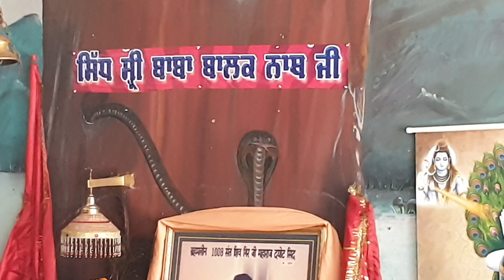Sodi Baba ji Lalwaan vale